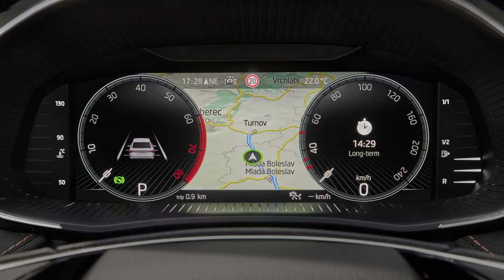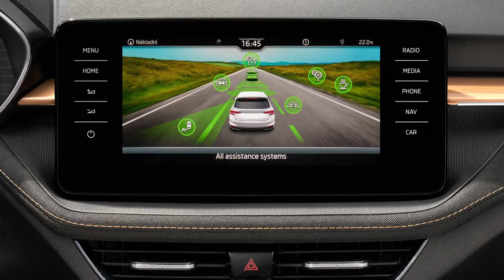Nowa Skoda Fabia, ultracudowne Ferrari 812 Competizione | Cruise Control Podcast #17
Najważniejsza premiera tego roku, czyli nowa Skoda Fabia, a także ultramocne Ferrari 812 Competizione. Do tego Nio wchodzi na europejski rynek, e-Ducati trafia nad Wisłę, a my poznajemy cennik Audi Q4 e-Tron. Na koniec klasycznie, sekcja mało rozsądnych ludzi.

00:00 - Przywitanie i agenda
01:59 - Nowa Skoda Fabia
18:00 - Ferrari 812 Competizione
25:32 - Nio w Europie
37:27 - Fiat eDucato
42:44 - Ceny Audi Q4 e-Tron
45:31 - Idioci na drogach